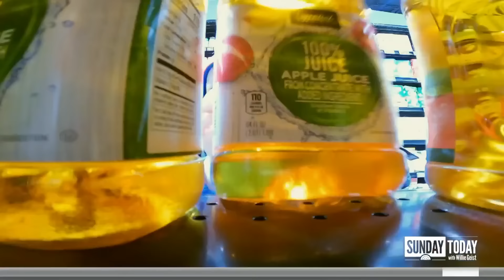Small town in Illinois saves their only grocery store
The small town of Sheffield, Illinois was on the verge of becoming a food desert until the community got together to save a beloved institution. NBC’s Maggie Vespa reports in this week’s Sunday Spotlight.